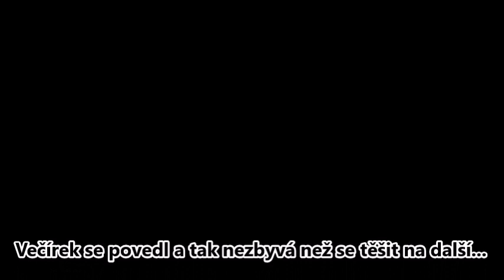První večírek v roce 2023 KČT Přelouč